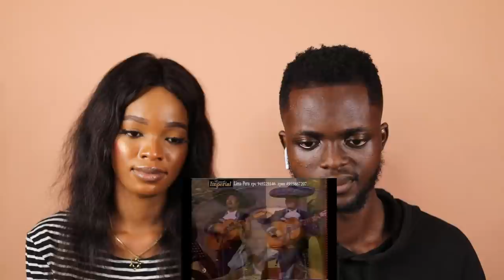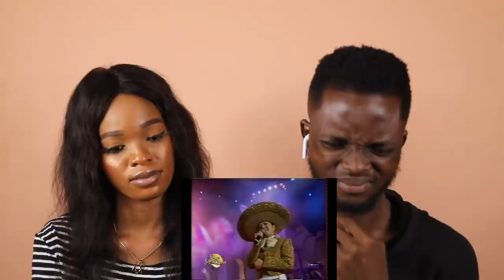OUR FIRST TIME HEARING Luna - Ana Gabriel Con Mariachi REACTION!!!😱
1)This video has no negative impact on the original works (It would actually be positive for them)
2)This video is also for teaching purposes.
3)It is positively transformative in nature.
4)I only used bits and pieces of videos to get the point across where necessary.